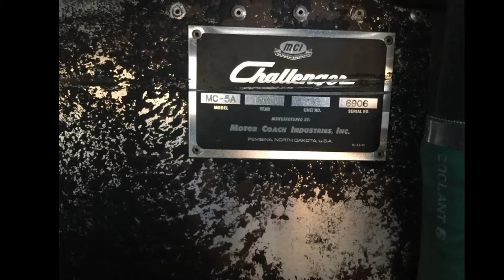1967 Mci 5a bus conversion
1967 Mci 5a bus conversion
8v71 Detroit Diesel
4 speed spicer transmission
144 gallon diesel tank
8-10 mpg
2 max fans
1 rooftop ac unit
4 6v deep cycle house batteries
35 foot long